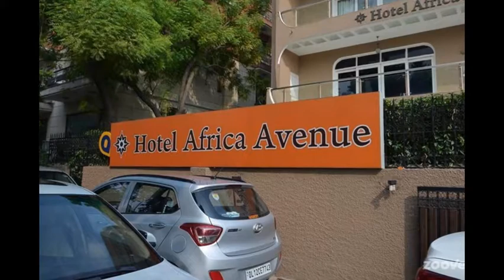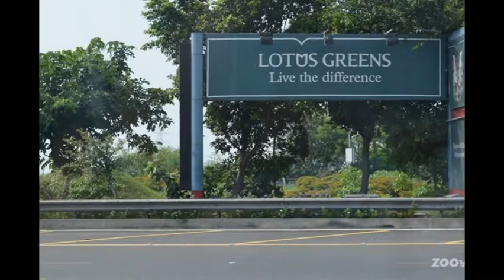Nueva Delhi - 'Territorio Capital Nacional' de la República de la India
Nueva  Delhi
Delhi (hindi: दिल्ली, urdú: دیلی) forma el 'Territorio Capital Nacional' de la República de la India. Contiene la nueva ciudad de Nueva Delhi, la cual ha dejado de ser un área urbana distinguible pero contiene la mayoría de las instituciones administrativas del gobierno nacional y es considerada formalmente la capital.
El estado de Delhi abarca 1.483 km² y según el censo del 1° de marzo de 2001 tenía 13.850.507 habitantes (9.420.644 según el anterior, de 1991). La proyección media de su población para enero de 2009 (de acuerdo con esos mismos datos) ya lo ubicaba en torno a los 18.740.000. La ciudad propiamente dicha pasó de los 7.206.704 del recuento oficial de 1991 a los 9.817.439 del 2001. Para comienzos de 2009, siguiendo la misma serie censal, se la estima en unos 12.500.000. La aglomeración urbana, por su parte, tenía 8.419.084 habitantes en 1991 y 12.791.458 en 2001. La estimación para principios 2009 es de 17,75 millones. Esto la ubica sólo por debajo de Bombay entre las grandes urbes indias, y hace de ella la 7ª ciudad más poblada del mundo. Los idiomas principales son el hindi, el urdú, el punjabi y el inglés.
 El sector de servicios pasa por un crecimiento exponencial, debido al gran número de hablantes de inglés cualificados, lo que atrae a bastantes multinacionales de tecnologías de la información, telecomunicaciones, hoteles, bancos, turismo, etcétera.
La  industria de Delhi también crece numerosas empresas que manufacturan bienes de consumo han establecido unidades de producción o incluso su casa matriz en Delhi. El volumen de mercado de consumo de Delhi, unido a la facilidad con que es posible encontrar personal cualificado, atrae cada vez más inversores extranjeros. En 2001, el sector de la industria empleaba a 1,44 millón de personas, repartidas en 129.000 fábricas. Construcción, energía, telecomunicaciones, salud, servicios y bienes inmuebles son los sectores más dinámicos de la economía de Delhi. El comercio al por menor es uno de los sectores que crecen más rápidamente en la India.
 Delhi tiene un clima subtropical semi árido, con grandes variaciones de temperatura entre el verano y el invierno. El verano largo y muy duro se extiende desde principios de abril hasta octubre. Durante este periodo se produce la estación de las lluvias. Las temperaturas extremas registradas en la ciudad pueden llegar a los –2º C en invierno y hasta los 47º C en verano. En esta estación las máximas casi siempre superan los 40º C.
Carretera
La ciudad de Delhi tiene servicio de autobuses, tanto municipales como privados. Cuenta con uno de los mejores sistemas de autobuses de todo el país. El tráfico en vehículos privados es bastante conflictivo, ya que Delhi es la ciudad con mayor número de vehículos por habitante de toda la India.
Tren
Delhi fue diseñada para tener una gran conectividad por ferrocarril. Existen numerosas estaciones, que comunican los principales puntos de la ciudad y los suburbios.
Aeropuerto
Para vuelos internacionales la ciudad dispone del Aeropuerto Internacional Indira Gandhi, situado en la zona suroeste de la ciudad. Para vuelos nacionales cuenta con el aeropuerto nacional de Delhi.